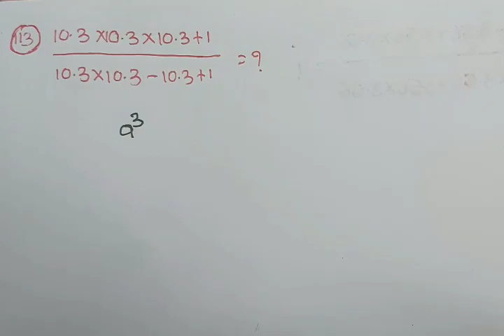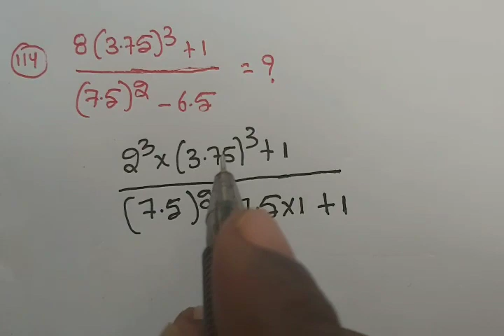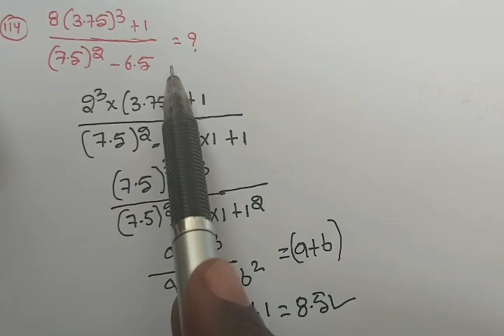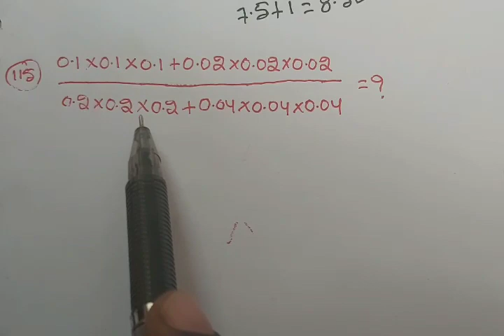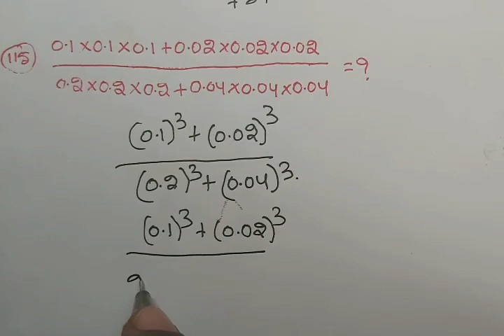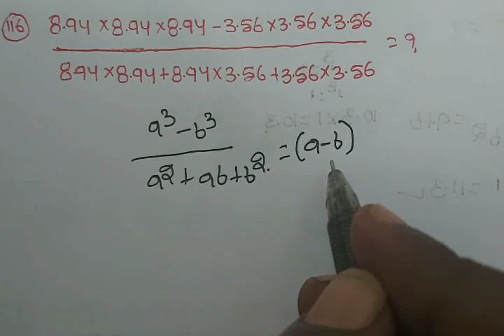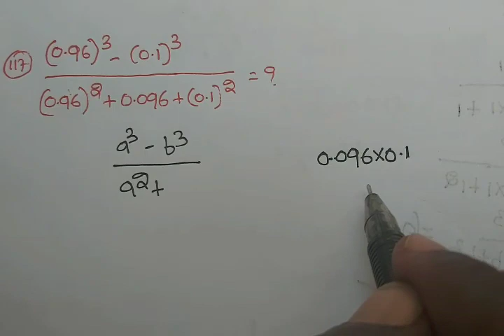DECIMAL FRACTIONS PART16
SPEED MATHS IN TELUGU
  RS AGGARWAL ONLINE CLASSES
            FEE 500
INTRESTED STUDENTS
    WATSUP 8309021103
PHONEPAY
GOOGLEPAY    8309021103